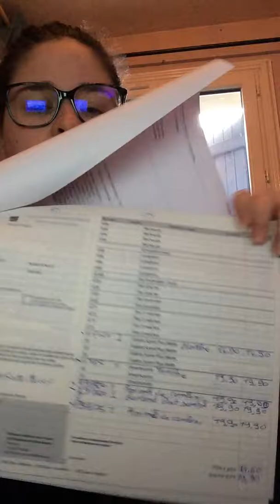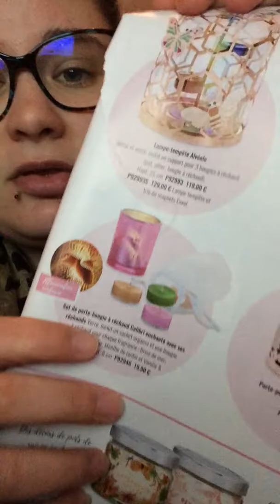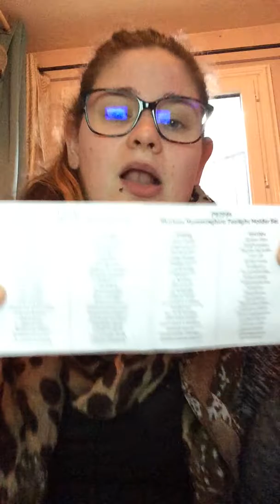colie partylite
Bonjour je vous pressante de nouveaux produit partylite que vous n'avez jamais vue encore dans mai vidéo je vous précise aussi les prix dit moi si vous préféré avec les prix ou san les prix merci a tous pour plus d'information venez parler sur Facebook en prive sur melalnie tetel tetel .